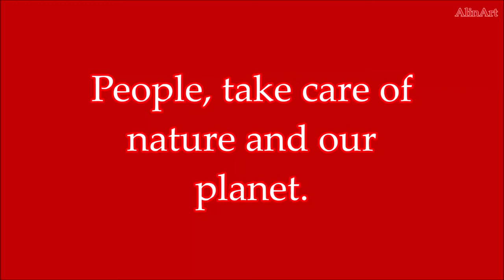Seashore, January 2021.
January 2021. Seashore.